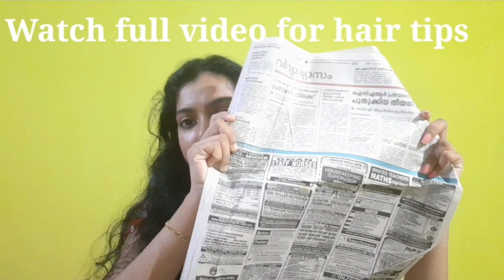Heatless Curls Using Newspaper in Malayalam|New products review Natural heatless Curls|Easy Tricks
Hai Friends,
 Iam Sony Thomas

Here in this Video , i have made heatless Curls Using Newspaper only . It is the very cheap, zero price method to create this beachy kind of curls .
And i also have made some new products review too .

Products Details

Pantene oil replacement

Schwarzkopf Taft Power hair Lacquer

Sivanna blush pallette -02